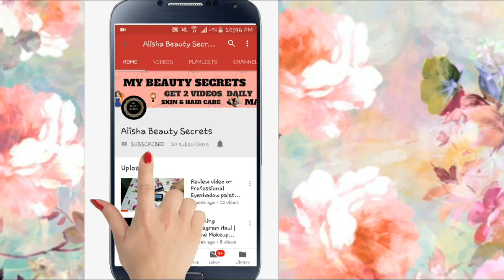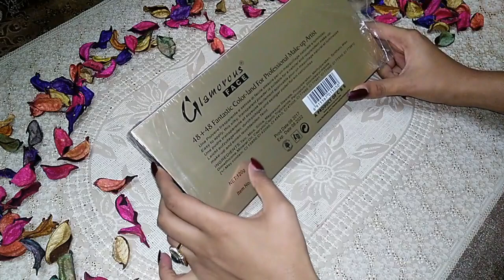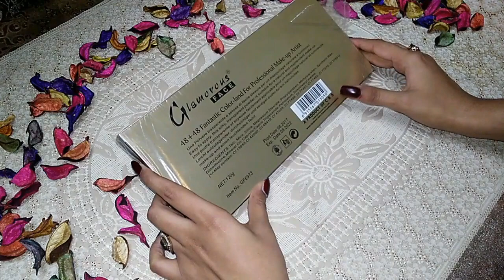Affordable Glamorous Face Eyeshadow Palette Full Review & Swatches in Deatail |in urdu & Hindi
Glamorous Face Eyeshadow Palette Full  Review & Swatches in Deatail |in urdu & Hindi